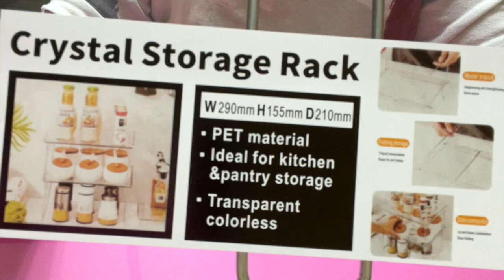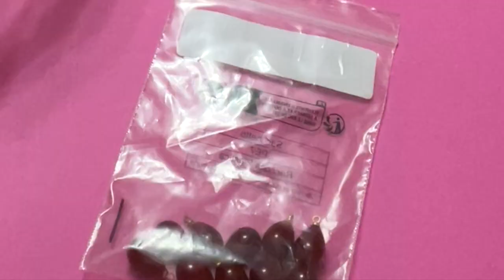Jolines con la publicidad de Shein. Claro. Al final PASA, lo que PASA. A COMPRAR!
NUEVA LLEGADA! Scrap y Hogar. Shein. Todo en Uno!

Hola muchachas.
Cómo andáis? Parece que ha resfrescado una mijita. No?
Es poco, pero bueno, algo, ya es algo.
Ahora hace falta que llueva. Pero que lo haga bien. No con granizos y a lo bestia. Recemos por ello.
Pues, hoy os  dejo un unboxing y un haul de Hogar y de Scrap de SHEIN.
Chicas es que aquí hay de todo!
Y aunque ahora están subiendo precios, esto lo pillé muy bien.
PUes nada, que espero que os entretengan y os gusten.
Que esa es mi intención. Ya me contaréis.
Cuidaros mucho y nos vemos 👋🏼😘😘